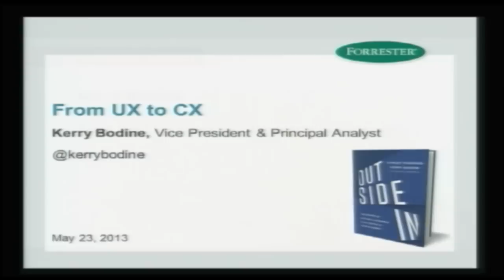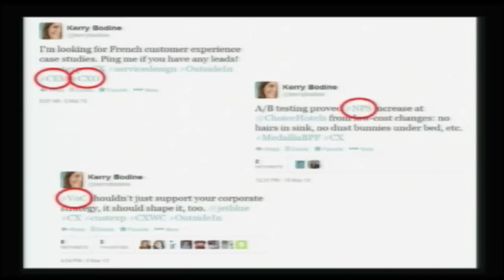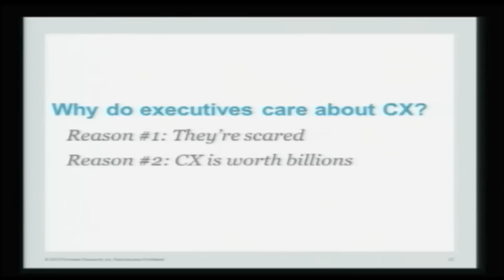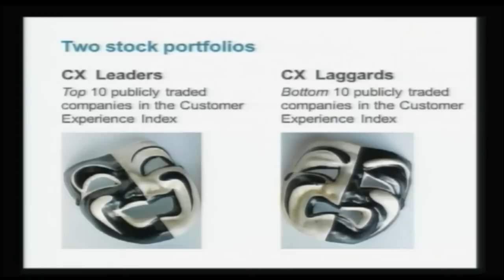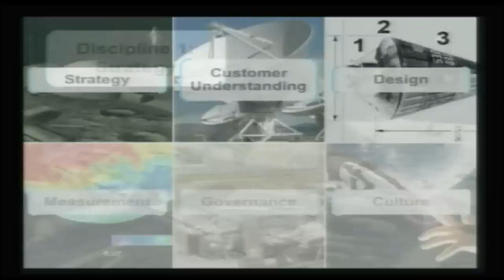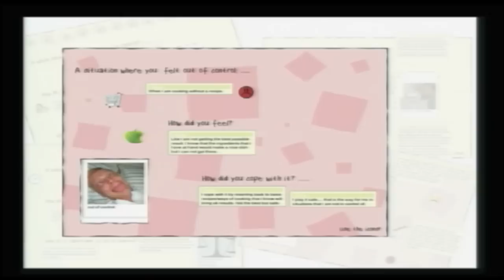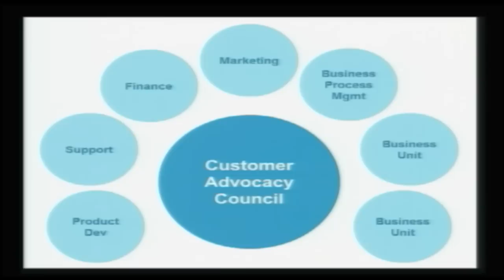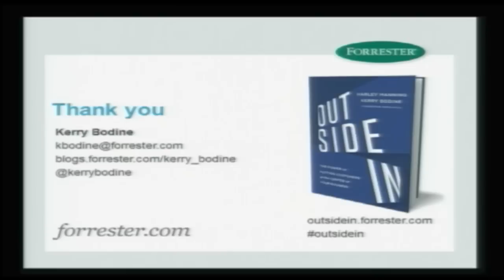Kerry Bodine, "From User Experience to Customer Experience"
We've entered the Age of the Customer — an era where a focus on customers matters more than any other strategic business imperative. With this shift, the business discipline of customer experience (CX) has emerged. There are very real and beneficial connections between CX and user experience (UX) -- however, there's been little to no convergence to date.

Few people in the CX space talk about (let alone understand) UX, and the UX world seems largely disinterested in non-digital touchpoints. UX professionals are poised to flourish in the age of the customer. But customer experience is charging ahead — with or without you — and to succeed you'll need to align your work with broader CX initiatives.

WebVisions Portland
May 23, 2013